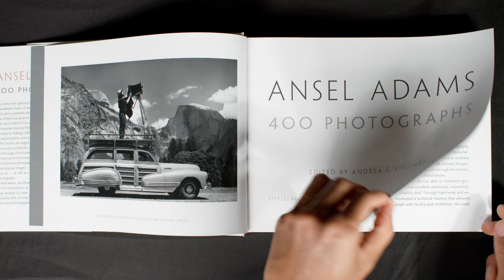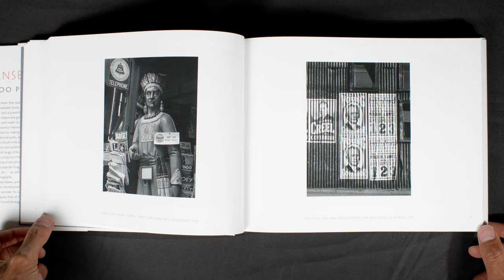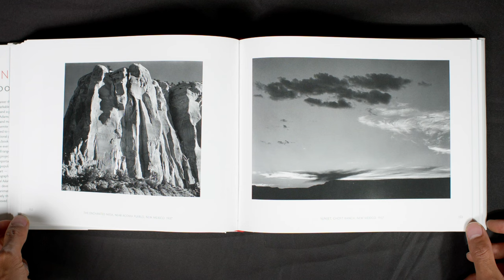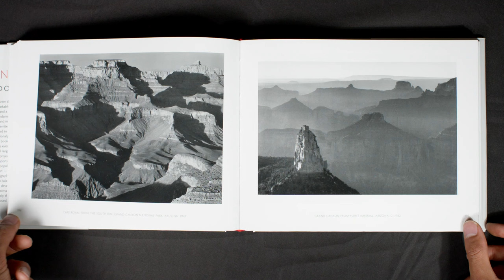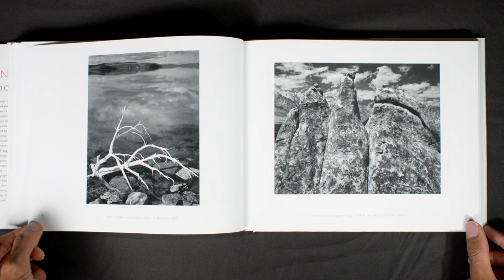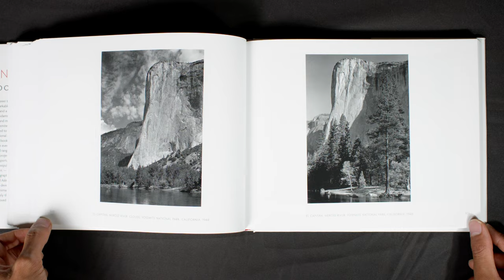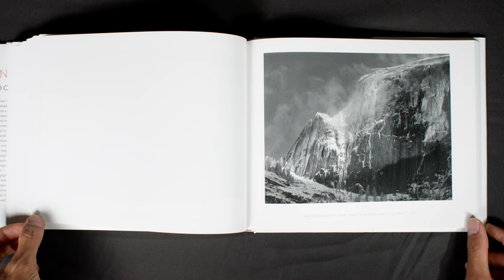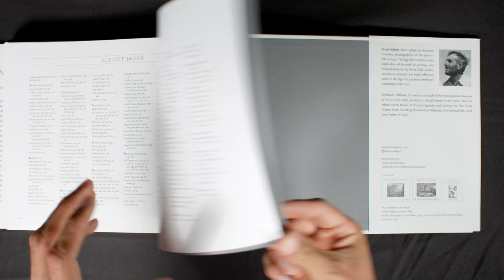Ansel Adams: 400 Photographs — Photobooks for scholars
Ansel Adams: 400 Photographs is the largest available compilation of Ansel Adam's work in a single book. This is part of my "photobooks for scholars" series of videos showcasing books from my personal library which hold invaluable information for students of the art of photography.

Analyze the following photographs to gain better understanding of the art. This is the best and most comprehensive collection of images I have ever seen placed into a single book for Ansel Adams. Setting aside the eye or technical prowess, Adams' greatest asset is the limitlessness of his mind. He photographs nearly every facet of nature in existence: the skies, clouds, canyons, rocks, trees, branches, leaves, water, etc. Nature is infinite; within every scene or object lies another. The only way to showcase this "infinity" is to limitlessly subdivide every being in existence—to observe and photograph every possible detail. The only other master who embodies this perhaps more completely is Ernst Haas.